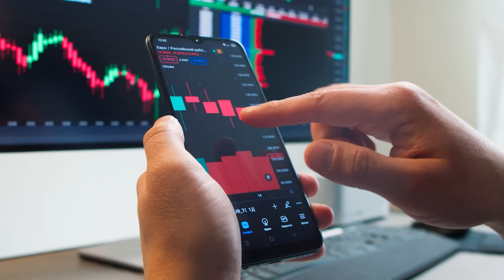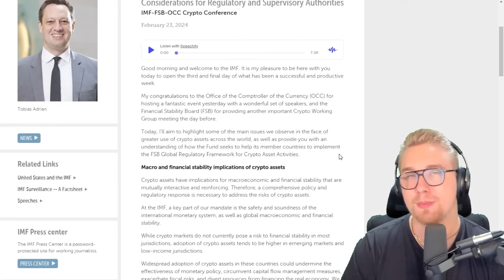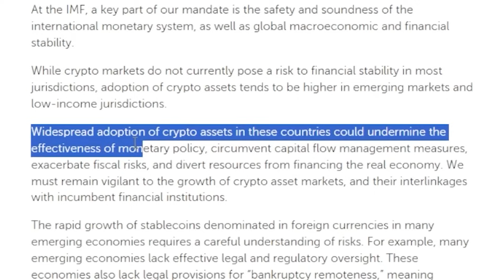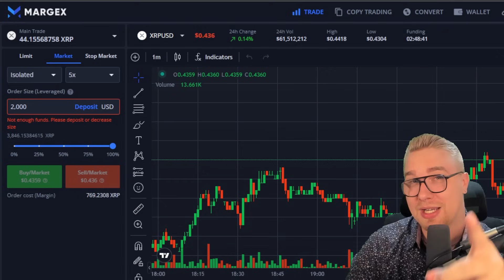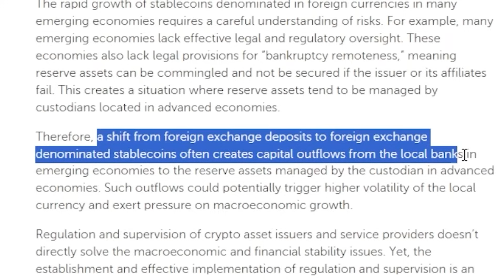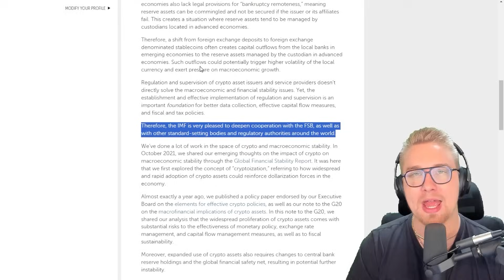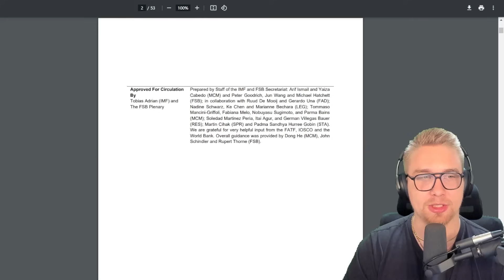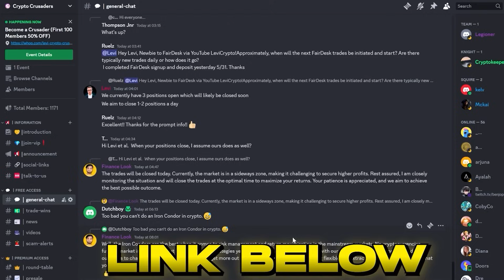XRP & HBAR CRACKDOWN?! What The G20 Is Planning Will SHOCK You!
(Get $50 Dollar Bonus for signing up + another $50 once you deposit $100)

You can cover UP TO 50% TRADING FEES with Bonuses

btw you can finally copy my trades!! Gained 20% on my portfolio last week

✩ALL SOCIALS ✩